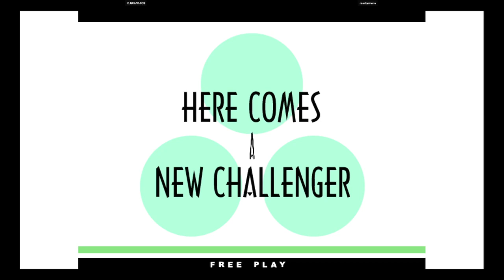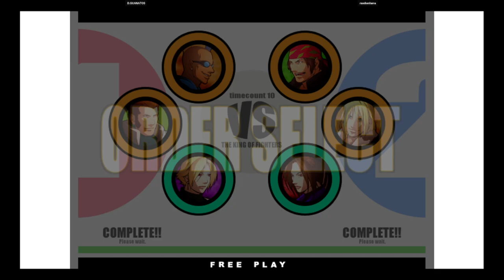KOF XI | D.GUANATOS VS randomlama | 🇺🇸🇺🇸 Fightcade eSports